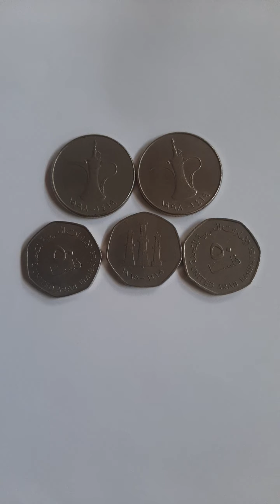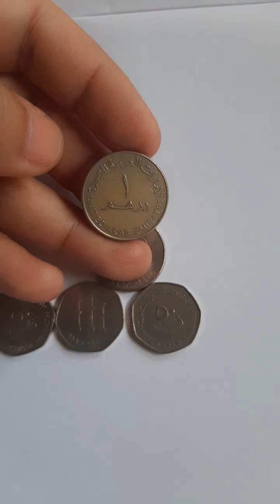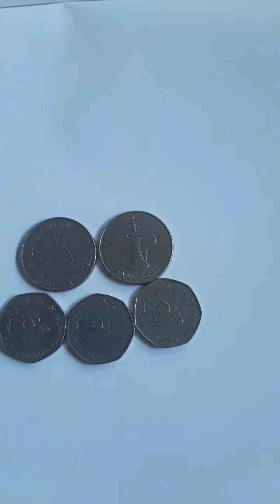November 25, 2020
UAE COINS $6000